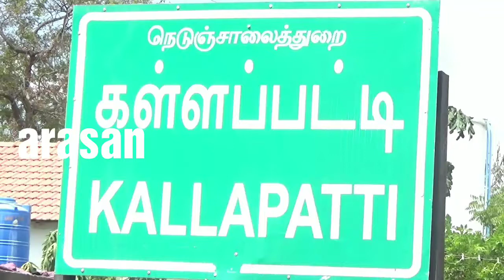பெரம்பலூர் கள்ளப்பட்டி ஜல்லிகட்டு வீடியோ 2018 | perambalur kallapatti jallikattu new video 2018